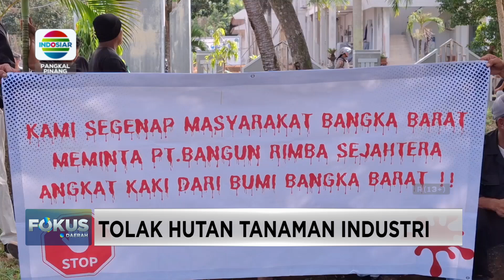UNJUK RASA MENOLAK HUTAN TANAMAN INDUSTRI DI BANGKA BARAT